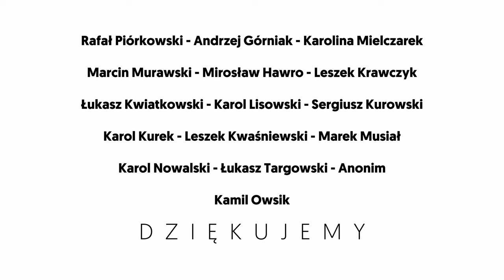Fotografia podwodna to moja pasja – Piotr Stós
O technicznym aspekcie fotografii podwodnej mogliście usłyszeć w odcinku numer 10 z Marcinem Trzcińskim. Dzisiaj porozmawiam z Piotrem Stósem, którego pasją jest właśnie fotografia podwodna. Piotrek opowie o fascynującym świecie pod wodą z perspektywy pasjonatów fotografii. Podzieli się swoimi doświadczeniami, pokazując, jakie wyzwania stawia przed nimi fotografia podwodna oraz jakie niezwykłe obrazy można uchwycić podczas tych ekscytujących wypraw. Od odkrywania raf koralowych po spotkania z egzotycznymi gatunkami morskiej fauny i flory, odcinek ten zapewnia Wam niezapomnianą podróż do tajemniczego świata podwodnego, pełnego kolorów, życia i niezwykłych emocji.

0:00:00 Wstęp
0:01:45 Fotografia Podwodna
0:08:06 Modelowanie Podwodne
0:18:27 Inspiracje fotograficzne
0:23:16 Powrót do wraków
0:28:47 Filmowanie vs Fotografia
0:33:32 Umiejętności techniczne w fotografii
0:40:18 Wybór sprzętu a trendy w fotografii
0:43:14 GoPro a fotografowanie pod wodą
0:43:57 Atmosfera towarzyska wśród fotografów
0:44:38 Wystawa zdjęć jako inspiracja
0:45:13 Eksploracja wraków i jaskiń
0:45:32 Organizacja konkursów fotograficznych
0:45:59 Spotkania fotografów w Chorwacji
0:52:45 Erozja i zmiany na wrakach
0:53:17 Obserwacja zmian w przyrodzie podwodnej
0:56:33 Fotografia podwodna jako hobby
0:57:11 Zachęta do udziału w wydarzeniach fotograficznych

👍 Dołącz do NURASÓW Spod Wody! ⤵️
Nuraski w postaci 👑 Patronów, Patronek 👑 oraz Wspierających na YouTube pomagają nam w tworzeniu najlepszych nurkowych odcinków i publikowania ich jeszcze częściej. Jak możesz pomóc?

🤿  Zostań Patronem i dołącz do elitarnej ekipy naszych słuchaczy. Patroni otrzymują również dodatkowe materiały oraz wiedzą o odcinkach wcześniej.